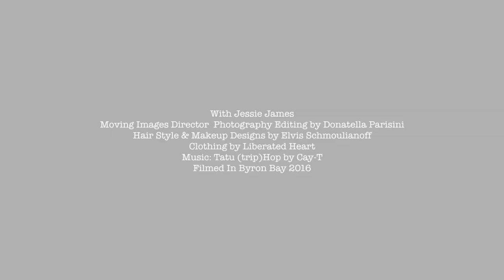Uscita (cut )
A 1,30 minute Fashion Film about  breaking out from comfort zones .Director Cut for Liberated Heart brand clothing .

CREDITS:
With Jessie James
Moving Images Director Photography Editing by Donatella Parisini Hair Style & Makeup Designs by Elvis Schmoulianoff
Clothing by Liberated Heart
Filmed In Byron Bay 2016